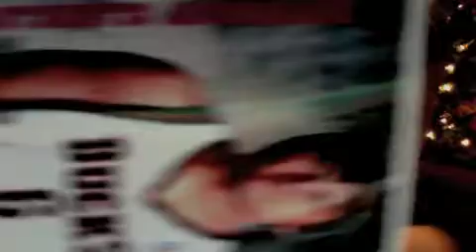auto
75 sub contest
1 spot for comment
5 spots for video must send link to me